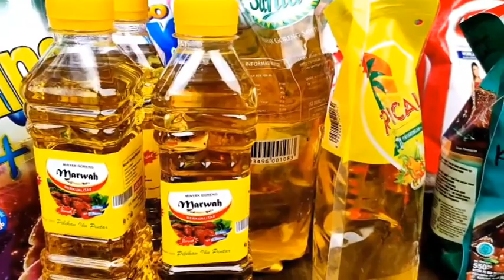HARGA TURUN, MINYAK GORENG DI PASARAN MALAH LANGKA